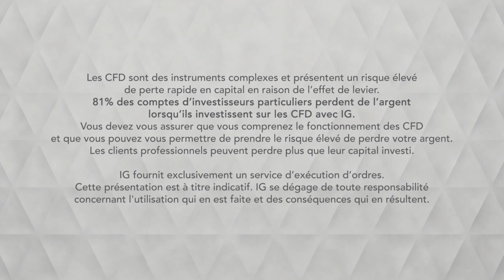Bourse USDJPY attention aux moyennes mobiles IG 12 03 2019